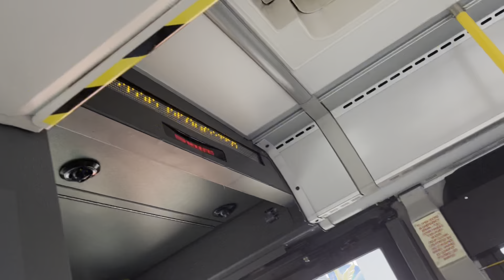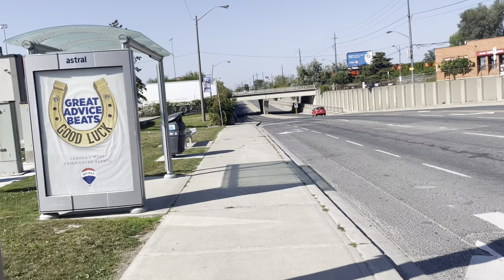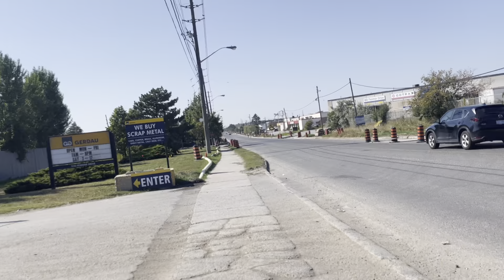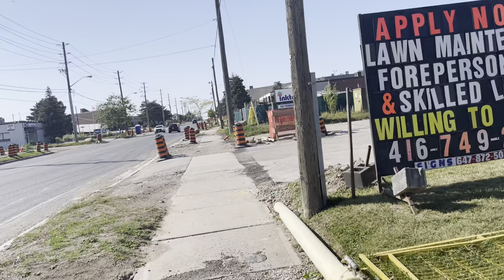Walking Fenmar Drive in North York’s Humber Summit Neighbourhood during a Heatwave